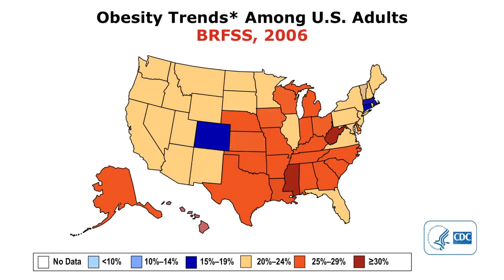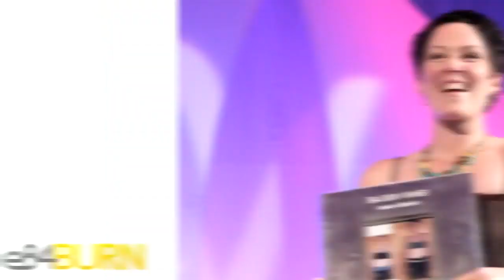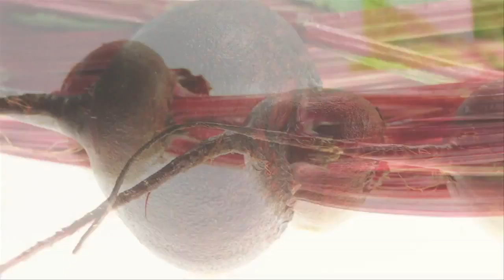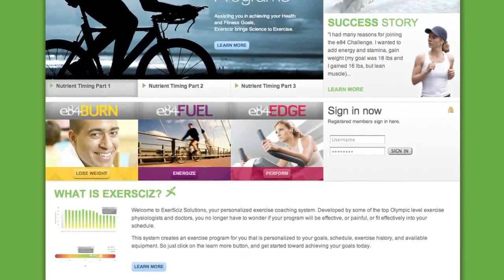The e84 Challenge with Tamilee Webb